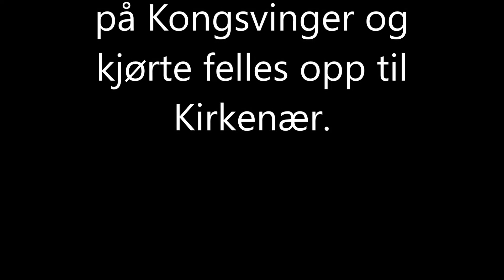GoPro Hero4 Session - Hukusjøen2016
Felles start fra Kongsvinger til Kirkenær og Hukusjøen runden 2016. 15 sykler møtte opp. Takk for oppmøte.